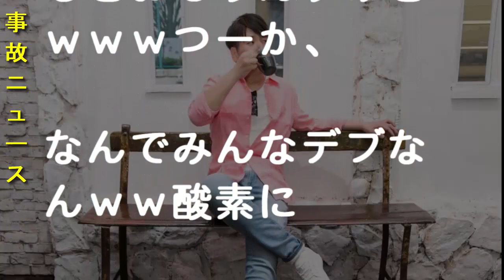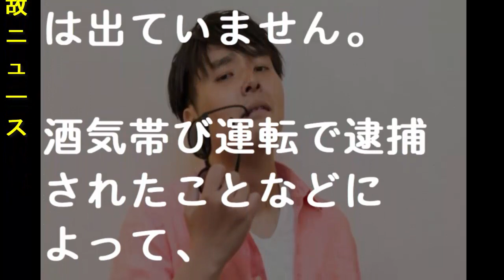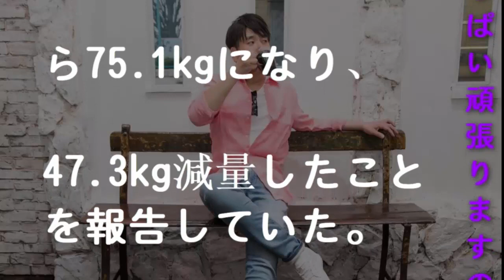ガリガリガリクソン、引退！？47キロダイエット成功しデブ引退宣言。5ヶ月で急激な減量、リバウンドが心配? - 事故ニュース